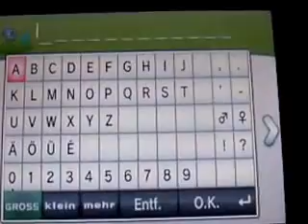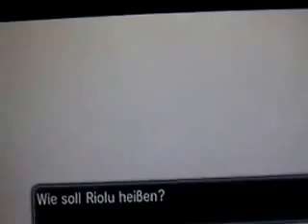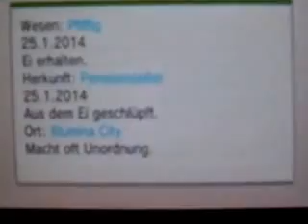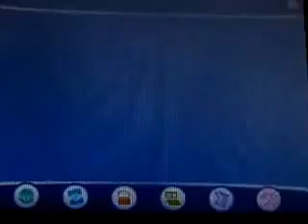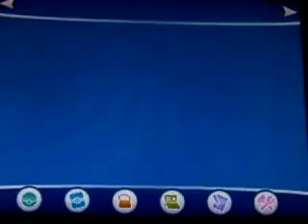Lucario und Riolu Poke-Animation, Pokemon Battle Revolution, PokePark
Hier dreht sich alles um Lucario und Riolu in verschiedenen Games. Mit Poke-Animation, Pokemon Battle Revolution, PokePark und Mega Evolution